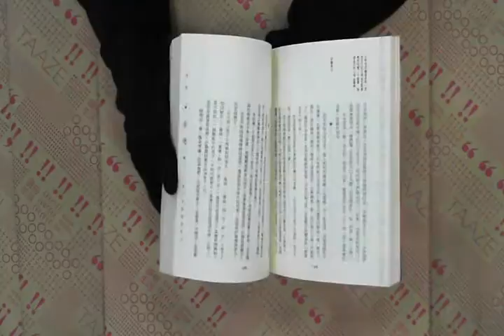TAAZE｜殺手正傳 二手書書況 9579279365